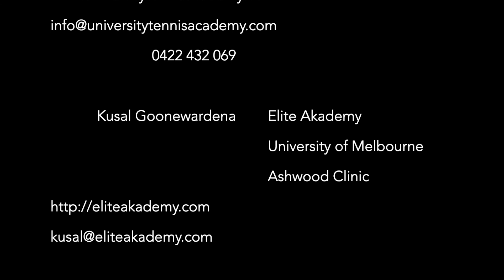Importance of Physiotherapy w/h Kusal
Head Coach of University Tennis Academy, Junaid Hossain, discusses all things physiotherapy with Elite Academy's Head Physiotherapist at the University of Melbourne, Kusal Goonewardena. The importance of screening to test baseline levels, tennis specific testing procedures and how we can all become better from home each day.

Time Stamps:

0:15 Kusal background
3:13 Why is physiotherapy important?
4:35 What do all athletes need to have?
6:55 Off the playing field matters
8:15 Traffic Light System
12:15 Team Communication
13:10 Common Injuries for tennis players
17:45 Testing Protocols
20:55 Tennis Specific Tests
23:50 Nutrition & Mind
27:40 The Performance Pyramid
34:20 Mental Test
38:30 “The Band” analogy
41:40 Stress as growth
44:15 Helping people without face-face
47:55 HumanTrak Technology
51:15 Real world results
54:50 3 things must do at home
58:44 3 lessons learned
1:00:57 Viewer questions
1:07:15 Closing statements